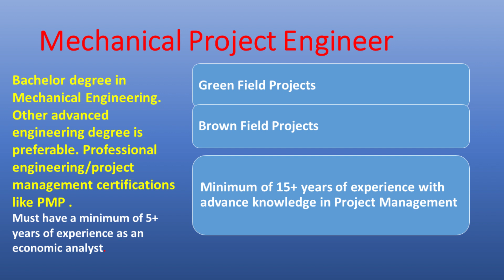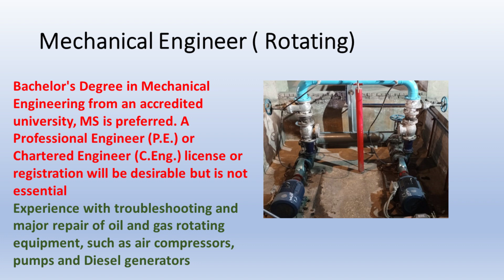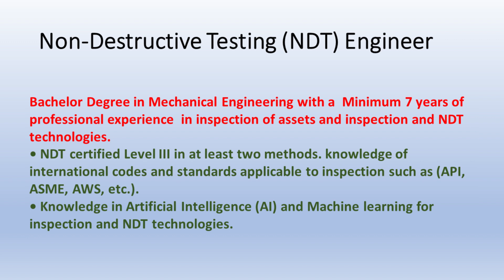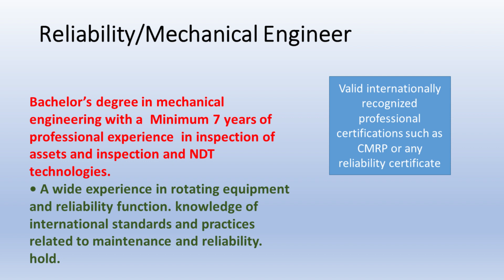Mechanical Engineering jobs | Saudi Aramco | Jobs in Saudi Arabia | Jobs as Engineer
How to get hired as a Mechanical engineer at Saudi Aramco 2024
Jobs in Saudi Aramco Mechanical Engineers 2024 |  Saudi Aramco | Jobs in Saudi Arabia
Inside Look at the Mechanical Engineering Department at Saudi Aramco.
Jobs as an Mechanical Engineer in Saudi Aramco 2024.
Jobs  B Tech Engineer Mechanical.
Jobs  BSc/BE Mechanical Engineering.
Jobs  BSc Engineering and Technology Mechanical
Challenges and Rewards of Working as an Mechanical Engineer at Saudi Aramco.
Career Progression and Growth Opportunities for Mechanical Engineers at Saudi Aramco.
Oil & Gas Jobs in Saudi Aramco.
Mechanical Engineer Jobs.
Power Plants jobs.
Project Engineer Jobs.
Planning Engineer Mechanical Jobs.
Lead Mechanical Engineer Jobs.
Maintenance Mechanical Engineer Jobs.
Jobs Mechanical Engineer for all Over the world like Pakistan,
India, China, UK, USA, Saudi Arabia, UAE, Dubai, Europe.